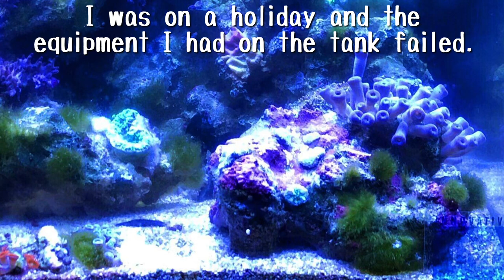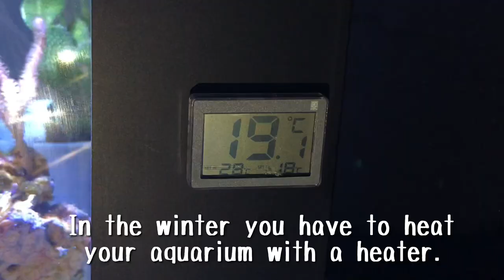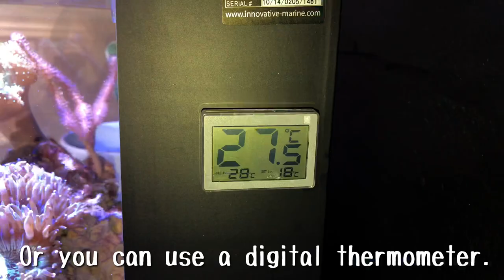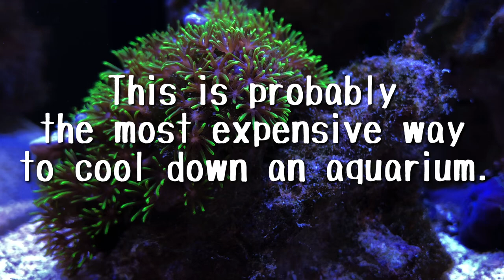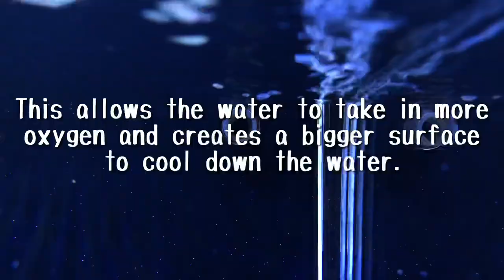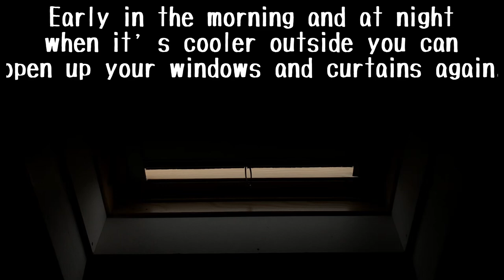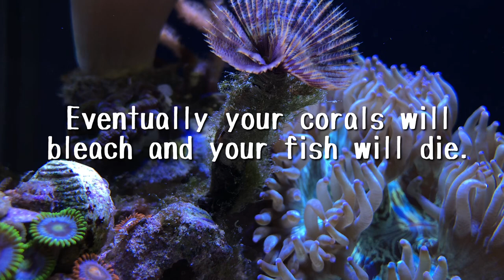Reef Tank Temperature TOO HOT!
Managing your Reef Tank Temperature can be difficult especially during the summer. During the summer your tank is likely to experience some overheating periods. This can be fatal for livestock.

In this video, I teach you about the Reef Tank Temperature Range and what happens if your tank exceeds this range. I tell you about both Reef Tank Temperature Celcius as Reef Tank Temperature Fahrenheit. Reef Tank Heater Placement for Heating an Aquarium. And I teach you about Reef Tank Aquarium Cooling using an Aquarium Cooling Fan. This will make your Aquarium Cooler.

Nano Reef Tank Water Change: Once every 1-2 Weeks about 15%
Nano Reef Tank Water Parameters: Only when Corals Not Opening Fully
Nano Reef Tank Build: Plug and play Aquarium from Innovative Marine
Nano Reef Tank Light: Standard Saltwater Aquarium Light from Aquarium Set

Focusing on nano reef tanks my YouTube channel provides knowledge to further your own knowledge and confidence, taking you from just keeping fish to bringing the ocean to your home.

0:00 - Water temperature in an aquarium
1:28 - How to heat an aquarium
2:06- How to read the temperature in an aquarium
3:12 - How to control reef tank temperature
5:34 - What happens when a reef tank overheats?